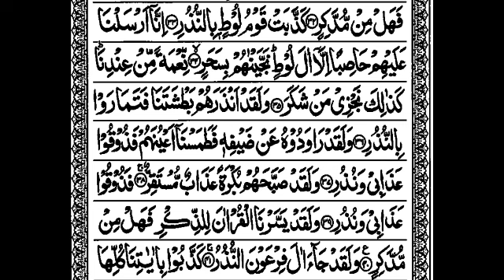S54:E6 Quran Tafseer Surah Al-Qamar By Maulana Abdul Aleem Khateeb Nadvi (Ayat 33 to 40)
22/04/1445 Quran Tafseer After Fajar Namaz at Jamia Masjid Bhatkal , Karnataka, India.